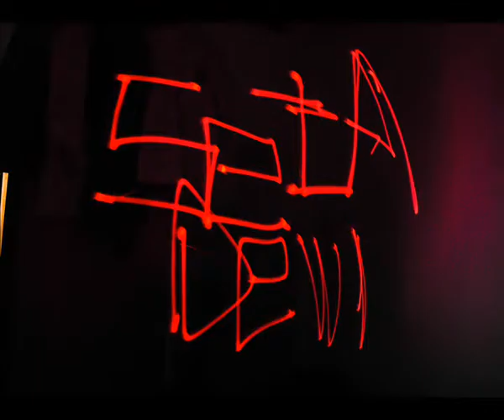Photography - Aditya Nurrohman - Passionville 2015